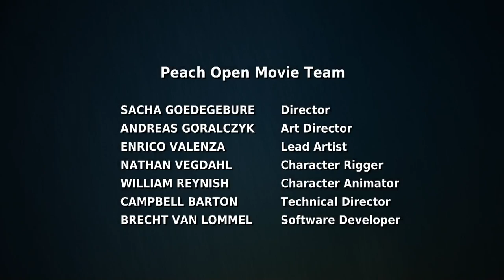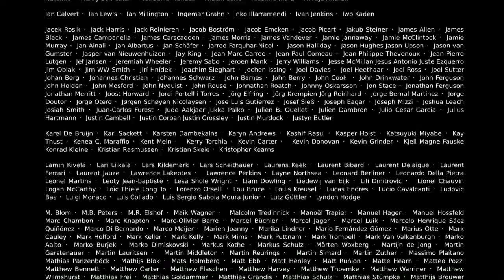Big Buck Bunny animation HD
An animated short film about a Big Buck Bunny in HD